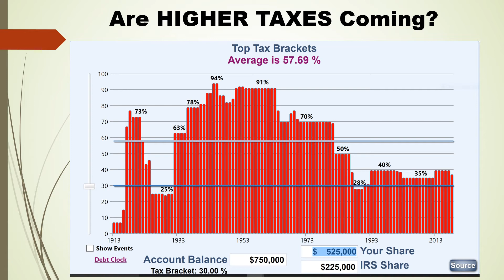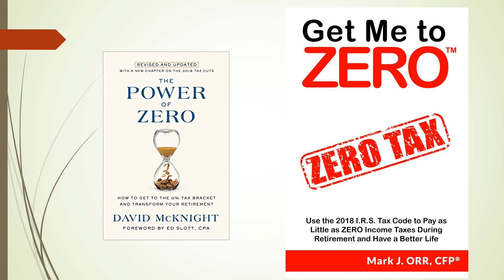Why I wrote the Get Me to ZERO (income taxes) book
Although this book is very similar to David McKnight's "Power of Zero" book, teaching folks how to pay as little as zero income taxes in retirement - there are some important differences.

The "Power of Zero" focuses on 4 tax strategies to reduce your income taxes in retirement. "Get Me to ZERO dives deeper into those four strategies (including ROTHs) and gives many client examples. Plus, 3 more tax strategies are described to finish the job of reducing your future income taxes.